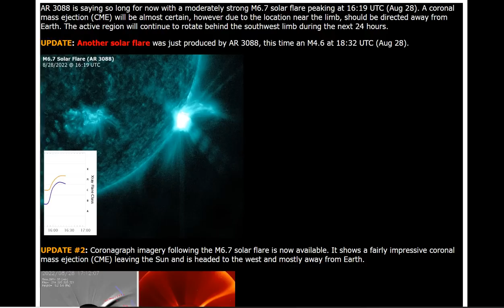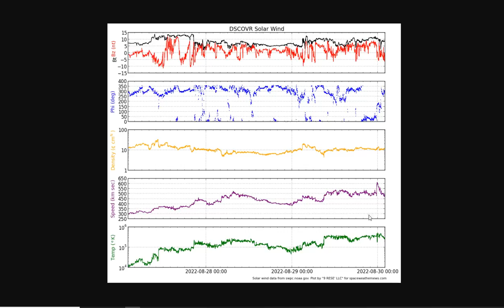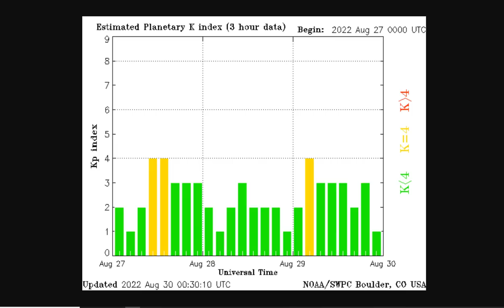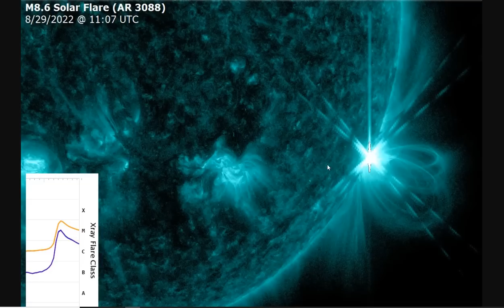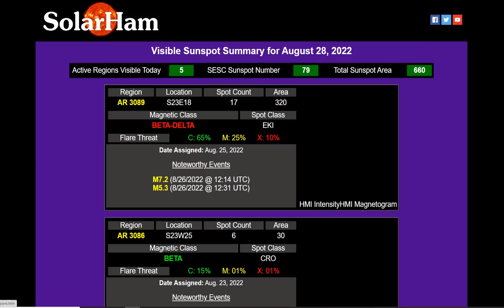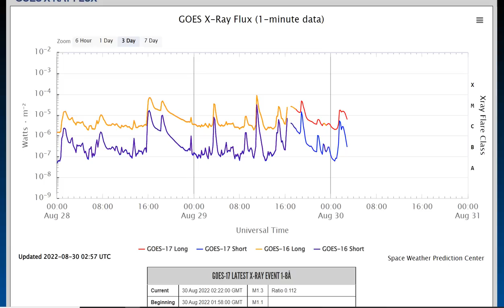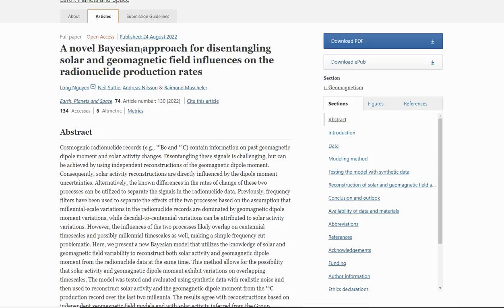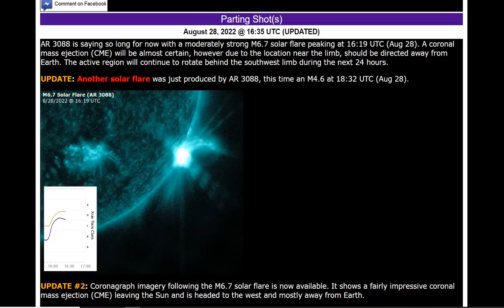Eight M-Flares In 36 Hours (M8.6 Peak) - CME's Arriving At Earth - Geomagnetic Implications Revealed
AR 3088 is saying so long for now with a moderately strong M6.7 solar flare peaking at 16:19 UTC (Aug 28). A coronal mass ejection (CME) will be almost certain, however due to the location near the limb, should be directed away from Earth. The active region will continue to rotate behind the southwest limb during the next 24 hours.
A novel Bayesian approach for disentangling solar and geomagnetic field influences on the radionuclide production rates

Bitcoin: 17NV3vtcQhRnsRnjckCcYkKVEUcnirKQ62

Bitcoin: 17NV3vtcQhRnsRnjckCcYkKVEUcnirKQ62